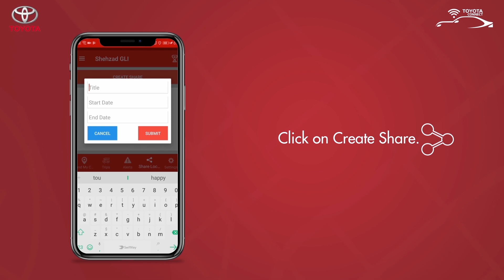Ever feel unsafe for your loved one?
Ever feel unsafe for your loved one? Share the car’s real-time location in a few steps with your family & friends to keep them informed! Safety first.